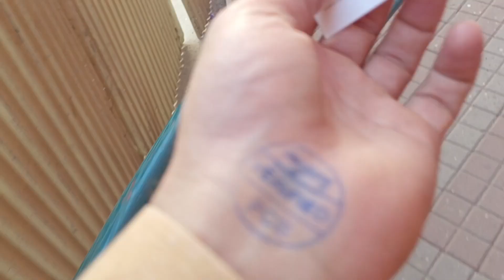PSL 8 MULTAN VS PASHAWER#PSL#multanstadium multansultan PASHAWER ZULMI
PSL MATCH multan vs pashawer